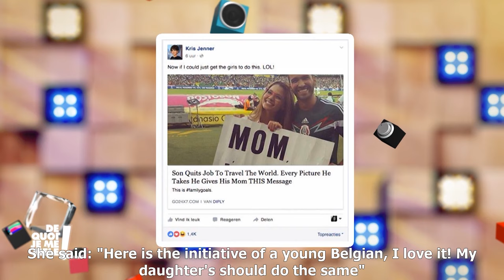Interview Mom I'm fine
Interview of Jonathan Kubben Quiñonez for the Belgian television.
September 2016 - English subtitiles